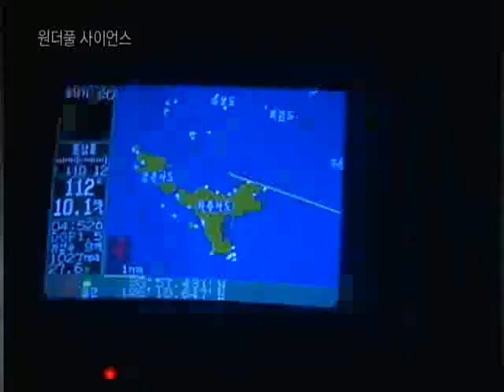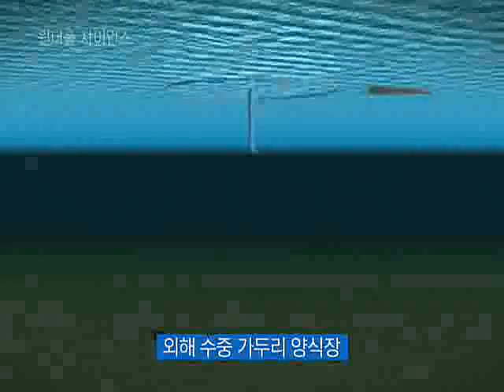원더풀 사이언스 - Wonderful Science_21세기 수산과학, 참다랑어 양식_#002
EBS, 원더풀 사이언스, Wonderful Science, 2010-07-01, 21세기 수산과학, 참다랑어 양식

바다의 대형어류 참다랑어를 양식하기 위한 미래양식 방법에 대해 조명해본다